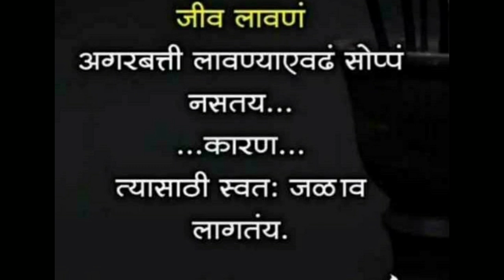Good Thoughts ||Suvichar ||moral thinks ||मनाला प्रेरणा देणारे विचार ||Mindblowingthoughts